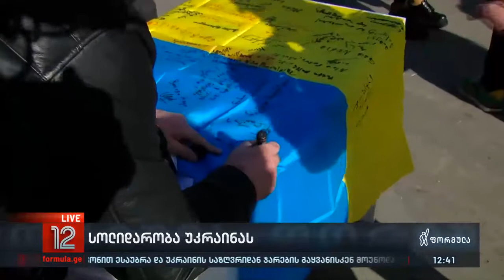სოლიდარობა უკრაინას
▪️  საქართველოსა და უკრაინის დროშები პარლამენტის წინ და სოლიდარობის ჟესტი სტრატეგიული პარტნიორის მიმართ